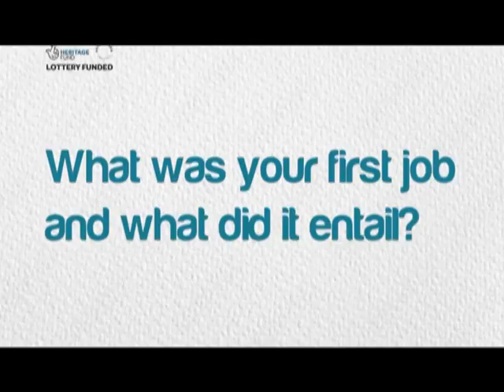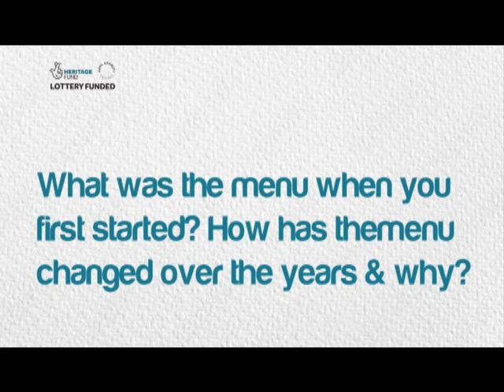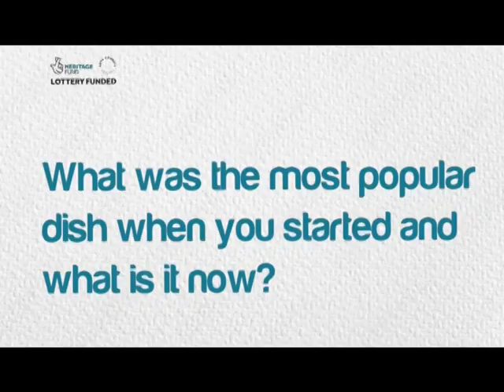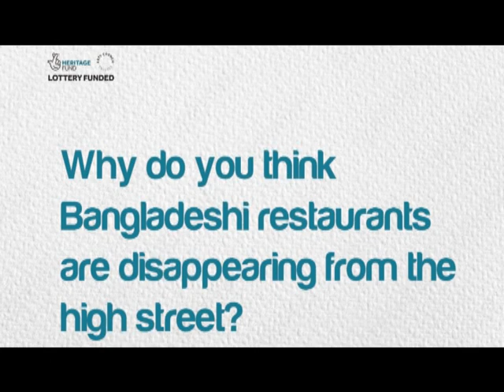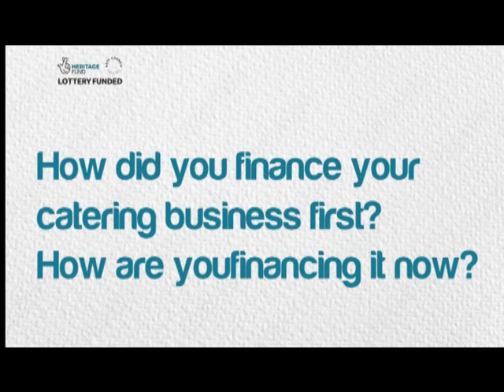Curry: Bangadeshi Culinary Heritage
Supported by National Heritage Lottery fund